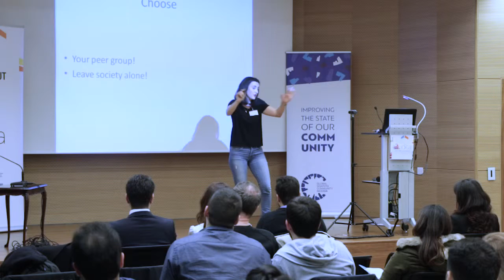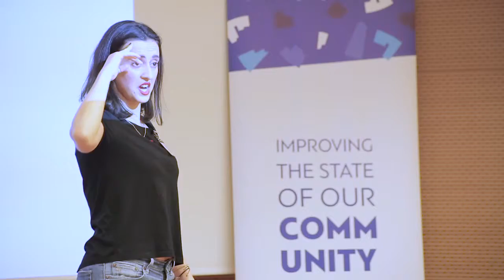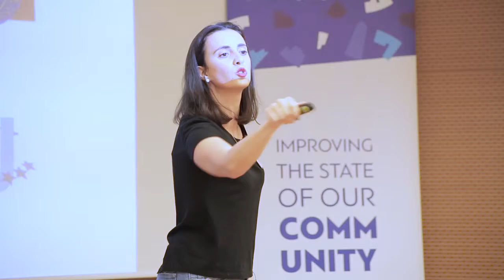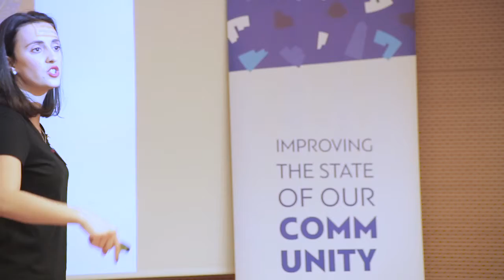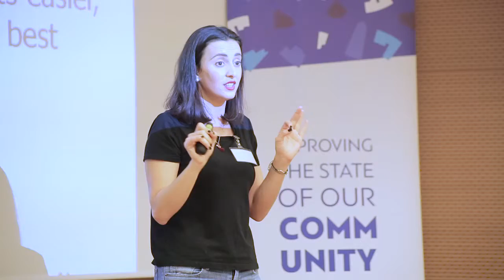Ioanna Fotopoulou "Rejection- like we say redirection"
Ioanna Fotopoulou speaking about Rejection at Startup Europe Week Nicosia 2017.